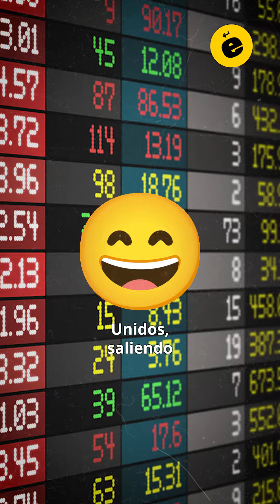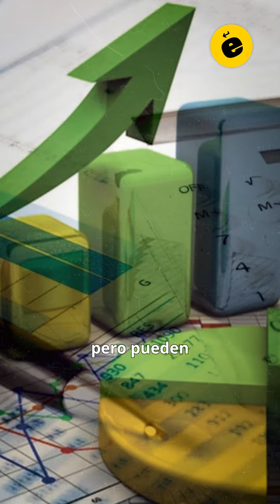🤑¿DÓNDE INVERTIR PLATA?📝